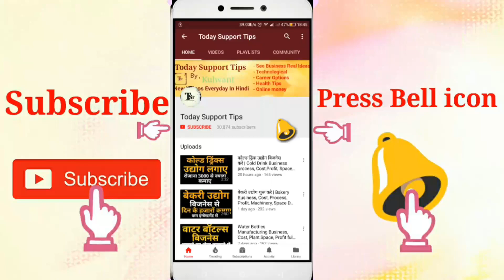जॉब के फायदे और नुकसान | Jobs Benefits and Loss Full Guide | Successful Job Tips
Job ke faayede aur nukshaan, jobs Benefits and Loss Full Guide, successful job tips

Namskar dosto, agar ap job karna chahte Hai aur ye nhi jante ki kya ap job ke liye bane Hai ya nhi to ye khaas video job pe hi HaI ap chahe govt job pe ya private job is video me job ke baare me discuss Kiya Hai.is video me iski puri jaankari Hai.umeed karta Hu apko ye video pasand aayegi.